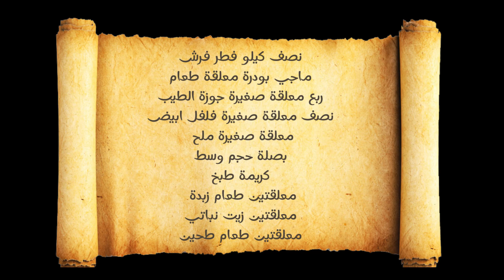شوربة فطر, خرافيه و خمس نجوم 😉باسهل واسرع طريقه 😋😋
تُعد شوربة الفطرمن المقبلات السخنة النباتية الرائجة في العالم

malaysia